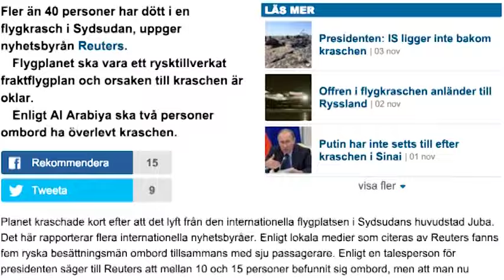Flygplan i dödlig krasch i Sydsudan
Fler än 40 uppges ha dött